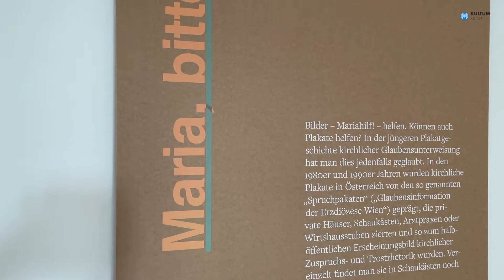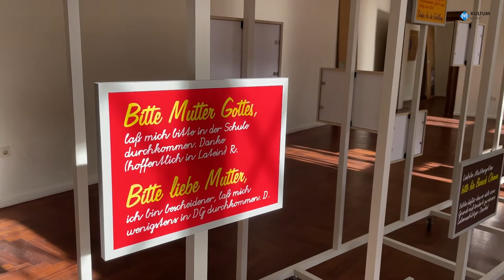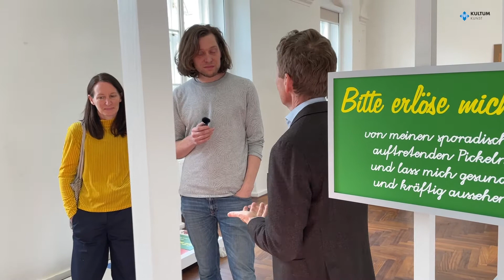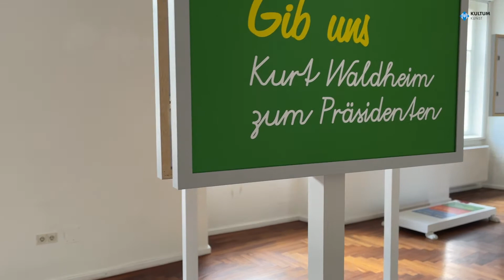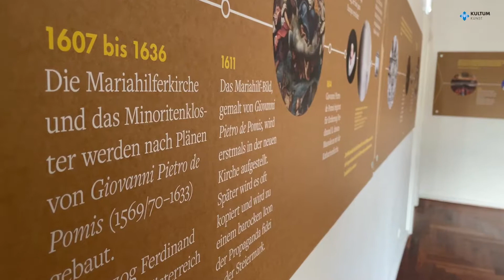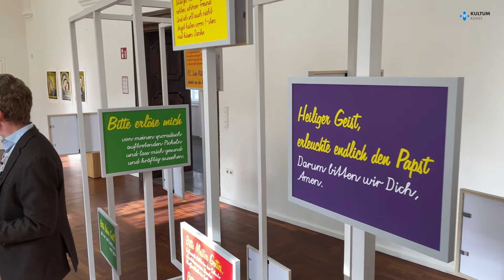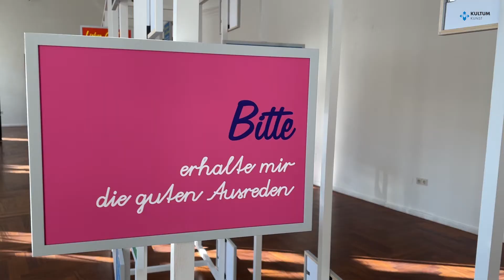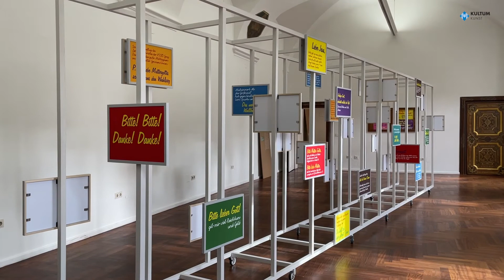Maria:Trost. Kuratorengespräch mit zweintopf in der Ausstellung DE PROPAGANDA FIDE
Kurator Johannes Rauchenberger spricht mit dem Künstlerpaar zweintopf (Eva Pichler und Gerhard Pichler) über ihren Ausstellungsbeitrag zu "DE PROPAGANDA FIDE" im Rahmen von "Die Kunst der Verführung" (7. November 2022).
Die Arbeit aus dem Jahre 2011 wurde für diese Ausstellung neu inszeniert und ist nun Teil des KULTUMusems, das Werke aus gezeigten Ausstellungen in zehn virtuellen Museumsräumen zu Aspekten von Religion in der Gegenwartskunst versammelt.

"Denk an das Ende deiner Tage! Dann gewinnt manches eine neue Bedeutung." Stimmt irgendwie. Vier der unendlich vielen "Spruchplakate" aus den 1980er und 1990er Jahren hat das Künstlerpaar zweintopf noch in einem extra für diese Ausstellung auf willhaben.at erstandenen Schaukasten (der ÖBB) aufgehängt. Sie bilden die Referenz für eine wunderbare Installation im Franziskussaal.
Die erfolgreichen Sprüche, mit denen man "Glaubenspropaganda" in Österreich fast zwangsläufig in Verbindung bringt, die sogenannten "Spruchplakate" der "Katholischen Glaubensinformation der Erzdiözese Wien", zierten private Häuser, Schaukästen, Arztpraxen oder Wirtshausstuben und wurden so zum halböffentlichen Erscheinungsbild kirchlicher Zuspruchs- und Trostrhetorik – waren Appelle zu einem christlichen Handeln mit einer enormen Breitenwirkung.
Diese waren für das Künstlerpaar zweintopf (Eva Pichler und Gerhard Pichler) der Anlass, sich mit religiösen Botschaften künstlerisch auseinanderzusetzen. Sie setzten aber nicht die Appelle erneut ins Wort, sondern vielmehr die Bitten, die, in öffentlichen Bittbüchern niedergeschrieben, an die Mutter Gottes der Wallfahrtskirche Mariatrost bei Graz herangetragen werden. Die Bitten auf diesen Plakaten wurden sprachlich nicht verändert!
Ihr Interesse gilt aber nicht bloß der Naivität der Bitten, sondern auch der Konkurrenz religiöser Erwartungen und kapitalistischer Werbeversprechen im öffentlichen Raum.
Die Eintragung in einem öffentlichen Buch in der Wallfahrtskirche von Mariatrost ist für zweintopf zudem ein Vorläufer für die Zurschaustellung privater Inhalte im Internet. Nicht selten werden hier wie da Alltagsprobleme mit hoher Heilserwartung auf eine Stufe mit „echten“ Wundern gestellt und Fürsprache in puncto Benzinpreiserhöhung und Prüfungsangst erfleht ...